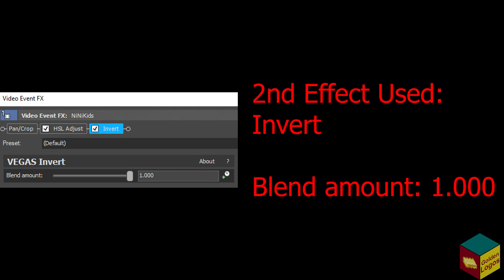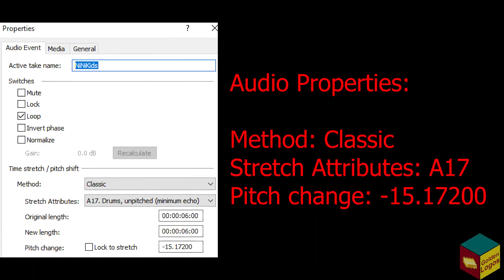NINIkids Effects l Preview 2 Jump Up, Super Star! Effects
LavenderChorded
White Robotic Dimension
Bluey Major
Q-Major 77
FlangedSawChord
B-Major 950
Turquoise Pan  (NEW EFFECT)
Organ Sounds
Jazz Vocoder 11.0
Organ Effect

Timeline:
00:00 - Intro
00:05 - List of Effects Used
00:08 - Normal
1:08 - FAST!
1:44 - REVERSE
2:45 - How To Make LavenderChorded
3:11 - How To Make White Robotic Dimension
3:43 - How To Make Bluey Major
4:04 - Commentary